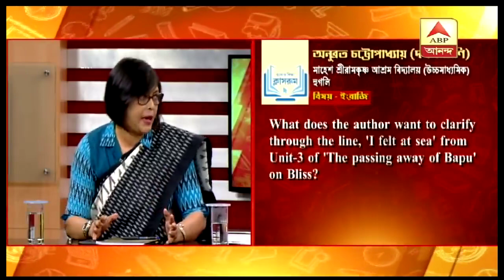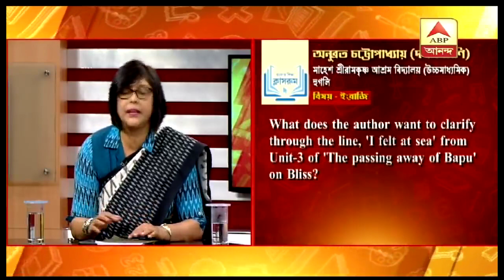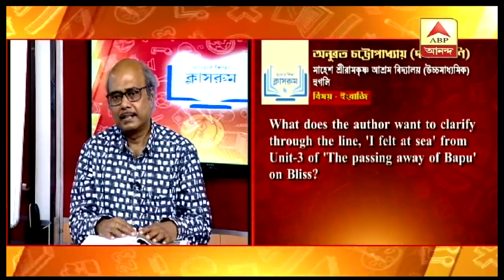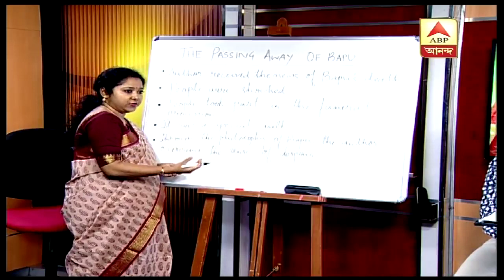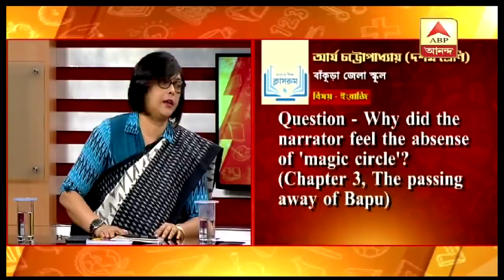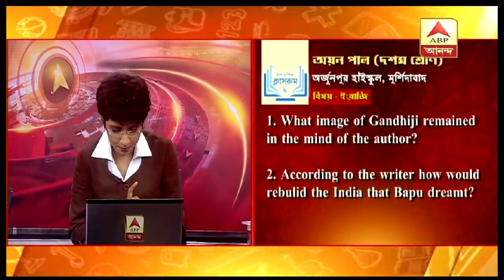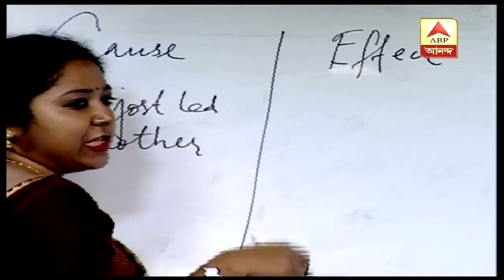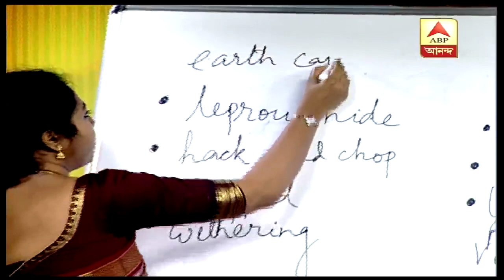ABP Ananda তে 7 এপ্রিল হওয়া Online Class এর Re-telecast ।। Banglar Siksha Classroom ।। e-Learning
করোনা থেকে থাকতে দূরে
বিদ্যালয় আজ নিজের ঘরে

07 April 2020 এর Full Class

Class X English: The Passing Away of Bapu (Prose)
Class XII English: On Killing a Tree (Poem)

e-Learning

কৃতজ্ঞতা স্বীকার :
West Bengal School Education Department
ABP Ananda